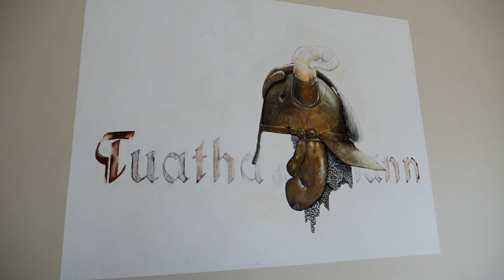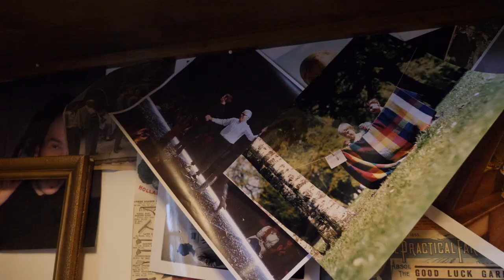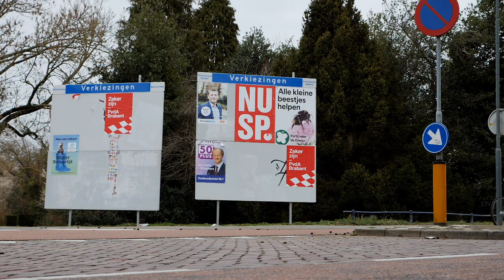Henri Swinkels portret